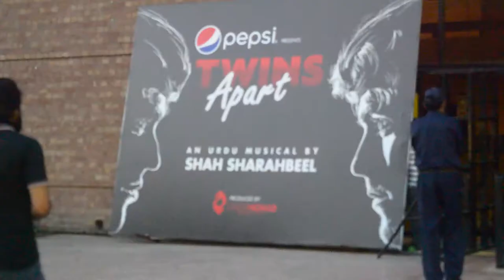Pakistani Theatre Stage Drama Twin Apart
Pakistani Theatre Stage Drama Twins a Part Stage Play Back Stage Dance Music Make Up Vlog No. 1